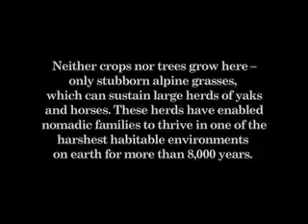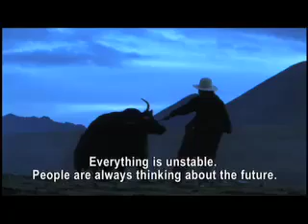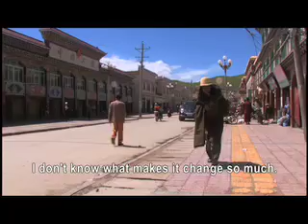A Nomad's Life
A young Tibetan family questions whether their nomadic traditions can survive against the challenges of a rapidly modernizing world.

For more information about this film and to take action,